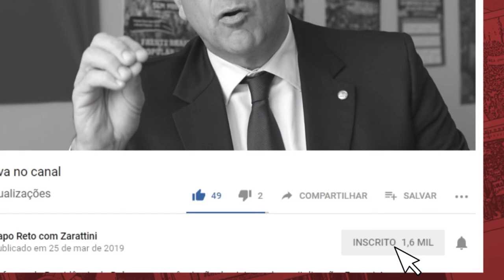O PORÃO DA LAVA-JATO